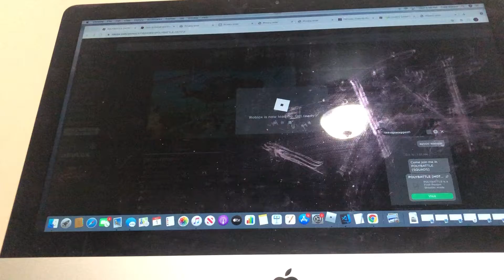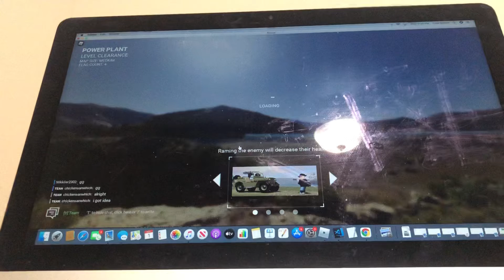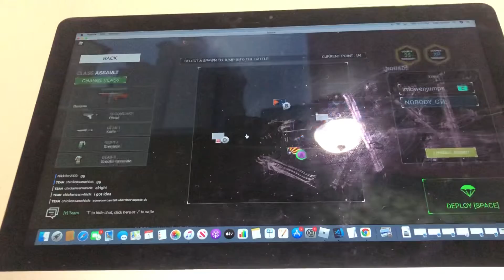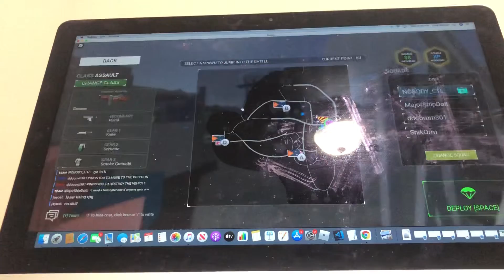POLYBATTLE 11 kills in on game